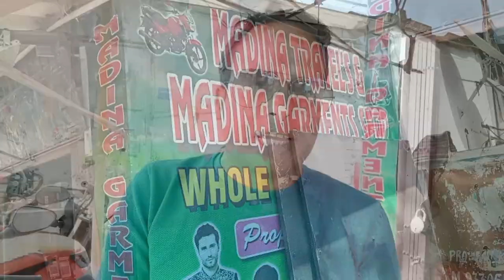🔥 Second Hand Bike Showroom in Kolkata Rajarhat 🔥 Jawa,Pulsar,Passion pro,Achievers 🔥 MADINA TRAVELS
MADINA TRAVELS
Shikher Bagan More, Raigachi, Rajarhat, Kol-135